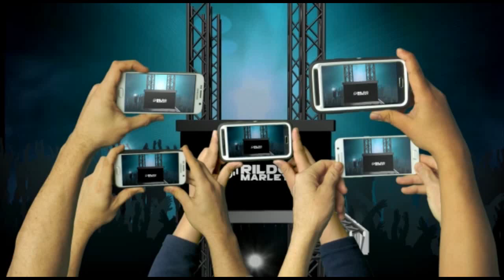YSMITTY O FERA DO PISEIRO - CD NOVEMBRO 2020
|CANAIS PARCEIROS|